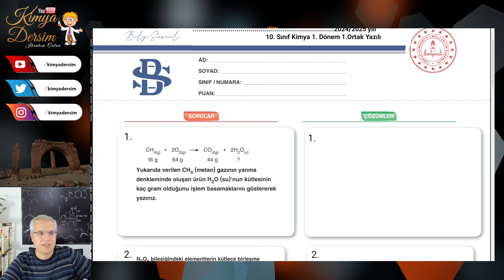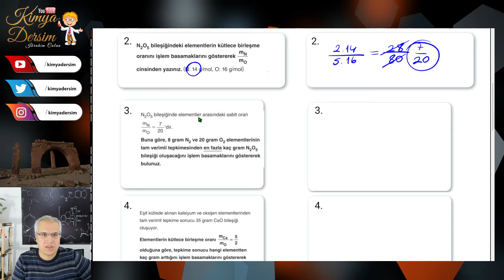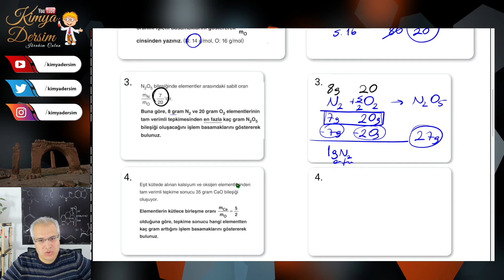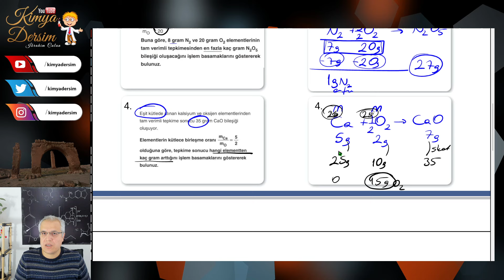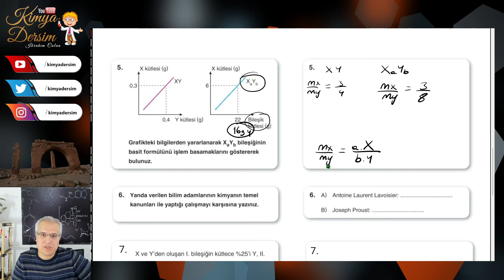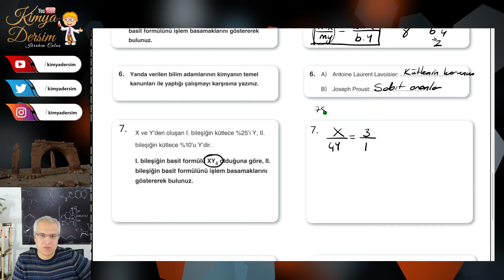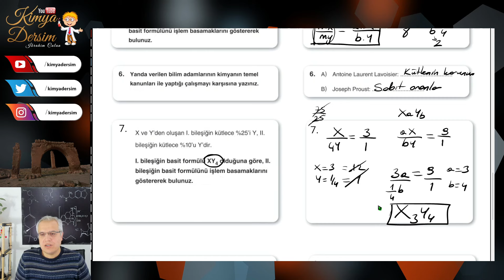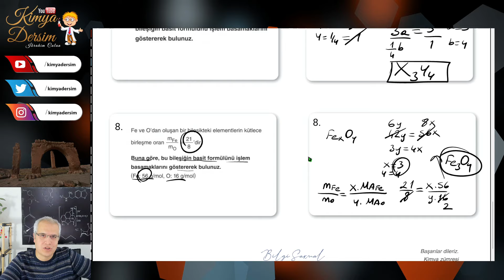10. sınıf 1. Yazılı Senaryosu Çözümleri 2024-2025